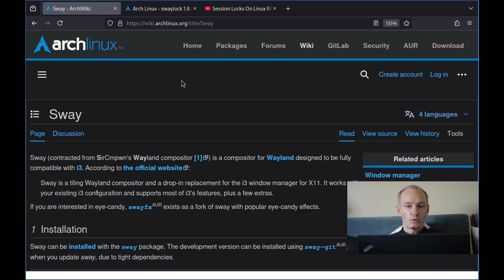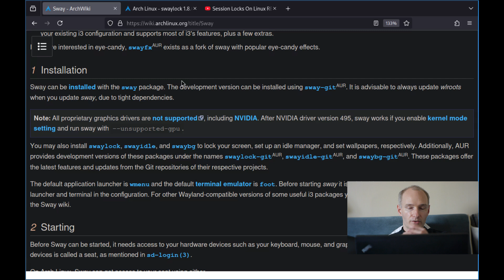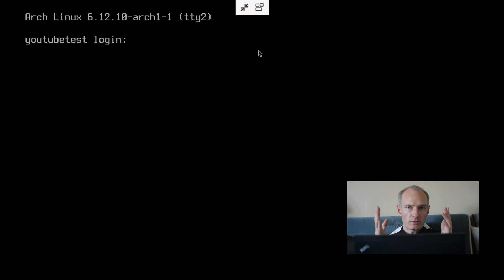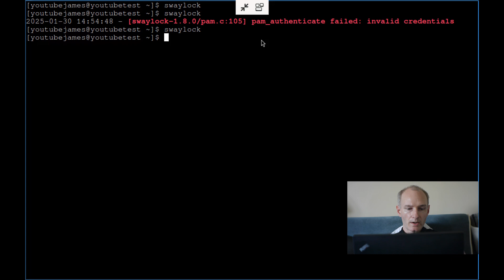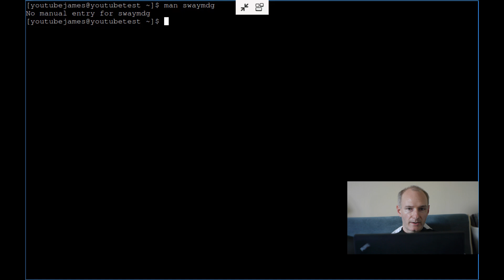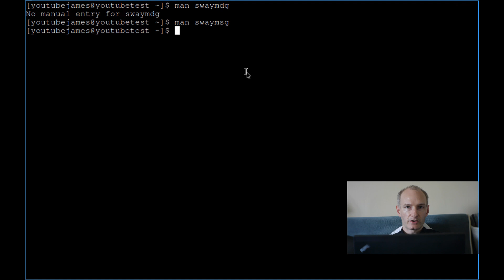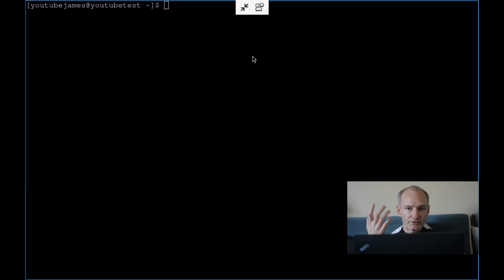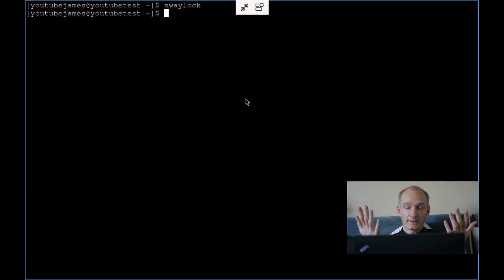Lock The Sway Window Manager On Linux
We continue our Wayland and Sway setup with swaylock. Like with i3lock on i3, it locks our sway session, but also like i3lock, there are things to consider.

BTC:
bc1q5sm5p2y7symrg724qudx72u7hf737plxyftf5n